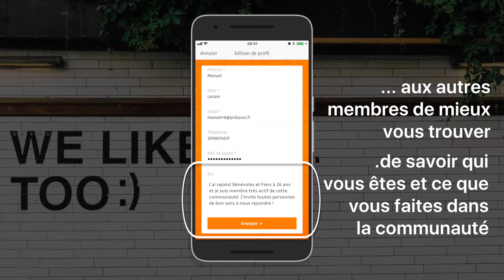Comment et pourquoi remplir sa bio sur PickAsso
Ce tutoriel vous explique comment créer un nouveau profil dans le but de rejoindre une communauté sur PickAsso depuis l'application mobile